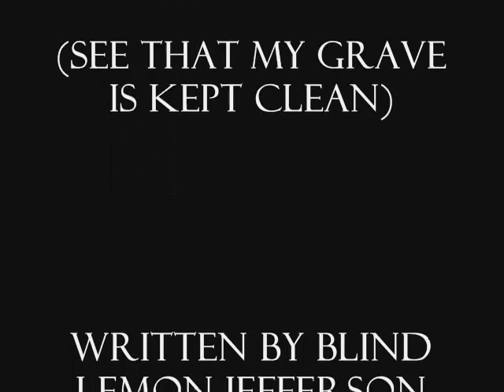Randy Bowles: One Kind Favor (See That My Grave Is Kept Clean)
Randy "Jimmie James" Bowles of the Velvet Illusions sings an old blues song, "One Kind Favor (See That My Grave Is Kept Clean)", 1990.